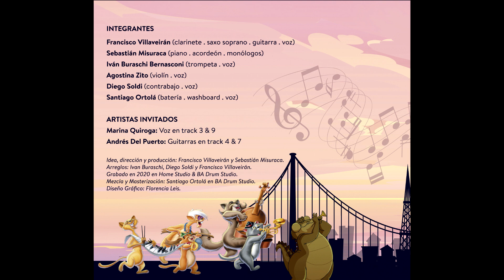Jazz Cartoons - Paris Jazz Club BA - Full Album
JAZZ CARTOONS ( FULL ALBUM )
00:00 Everybody wants to be a cat (Floyd Huddleston)
03:35 The pink panther theme (Henry Mancini)
07:20 Beauty and the beast (Ashman & Menken)
10:43 Baby on board (Homer Simpson)
13:10 He is a tramp (Sonny Burke & Peggy Lee)
15:54 Married life (Michael Giacchino)
20:03 Le festin (Michael Giacchino)
22:41 Monster Inc theme (Randy Newman)
26:15 Someday my prince will come (Frank Churchill)
31:03 You 've got a friend in me (Randy Newman)
34:24 What a wonderful world (Bob Thiele)
36:54 Hakuna Matata / The bare necessities (Terry Gilkyson)

Paris Jazz Club:
Francisco Villaveirán - clarinete / saxo soprano / guitarra / voz
Sebastián Misuraca - piano / acordeón / monólogos
Iván Buraschi Bernasconi - trompeta / voz
Agostina Zito - violín / voz
Diego Soldi - contrabajo / voz
Santiago Ortolá - batería / washboard / voz

Invitados:
Marina Quiroga: Voz en track 3 & 9
Andrés Del Puerto: Guitarras en track 4 & 7

Idea, dirección y producción: Francisco Villaveirán y Sebastián Misuraca
Arreglos: Ivan Buraschi, Diego Soldi y Francisco Villaveirán
Grabado en 2020 en Home Studio & BA Drum Studio
Mezcla y Masterización: Santiago Ortolá en BA Drum Studio
Diseño Gráfico: Florencia Leis